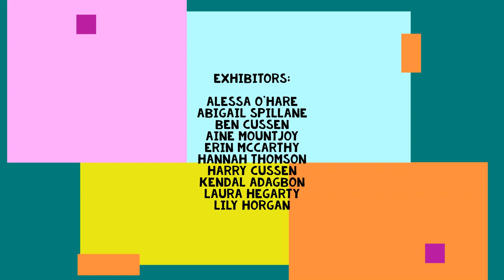Art in My Home - Maeve OKeeffe - SNCN Art Classes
Thank you to Maeve OKeeffe SNCN Art Classes for sharing!
Midleton Arts Festival Presents Art in My Home Exhibition to celebrate the MAF 2020 Vision online festival.

An exhibition celebrating the art you have around you in your home. Whilst stuck inside, and seeing the same walls day in day out, perhaps the art in your home has become more noticeable. Perhaps that art makes you feel something in your heart! Do you feel happy looking at one? Annoyed at another, exhilarated? At Peace? Which ones have you suddenly noticed? Which ones do you wish were there that are not? Are your walls blank? Is your art your garden? We put paintings and artworks around our homes and gardens but in the speedy pace of our usual living we barely glance at them or think about who made them. Now we sit for hours looking, noticing, shifting them around even, and we are often proud of them or they make us feel a certain way. This is why we would love you to share them with us. To celebrate the art you live with.

You can still take part! You are curating your own show and you can present your own masterpiece. Be part of the Midleton Arts Festival, just artinmyhome and upload to Facebook and share on our page!